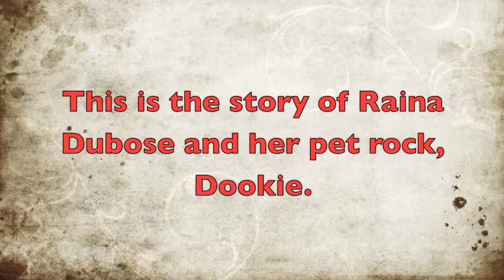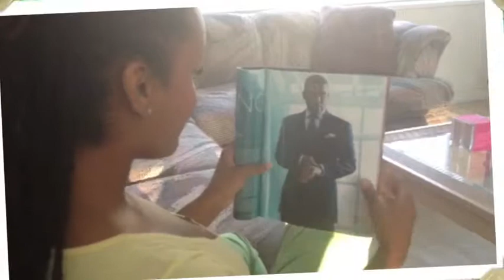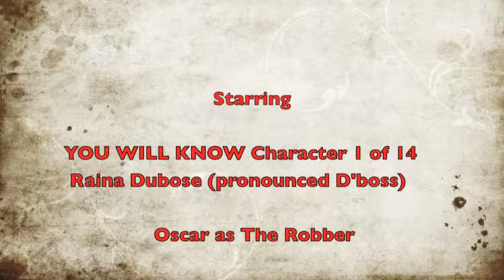Raina and Dookie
Raina Dubose (D'Boss) is special and she loves her pet rock, Dookie. Learn more about her when the sketch comedy, You Will Know, returns to Baltimore June 27-30th at Theatre Project.  LOSE YOUR JOB, FIND YOURSELF!